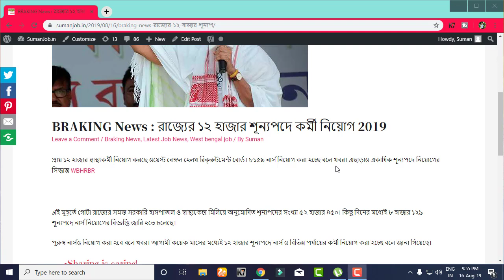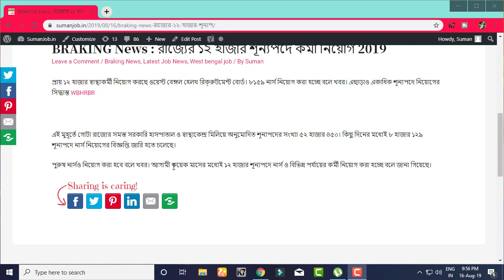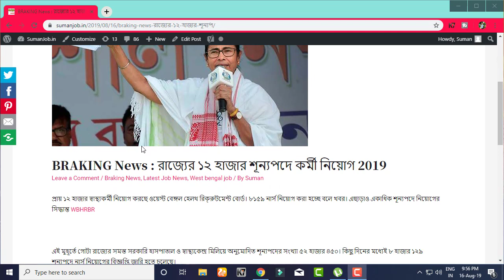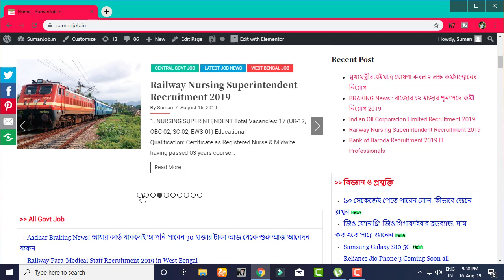এইমাত্র পাওয়া সংবাদ ২ লক্ষ কর্মসংস্থানের নিয়োগ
ক্ষুদ্র ও কুটির শিল্পের বাংলার আরও 2লক্ষ_কর্মসংস্থার মুখ্যমন্ত্রী। আজ হওড়া বাংলার ক্ষুদ্র ও কুটির জন্য পার্ক তৈরি ঘোষণা করলেন মুখ্যমন্ত্রী। এই পার্ক তৈরির জন্য ১৩ হাজার কোটি টাকা বিনিয়োগ করা হবে বলে ঘোষণা মমতার।